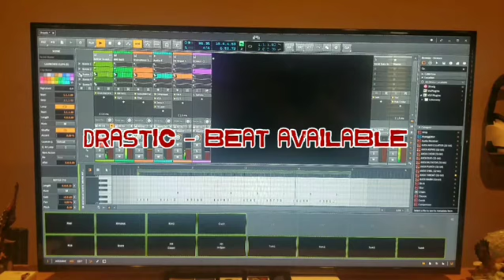DRASTIC - PRODUCED BY YO CRIZZZAL "GANGSTA BEAT"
Hit me direct for lease or exclusive rights